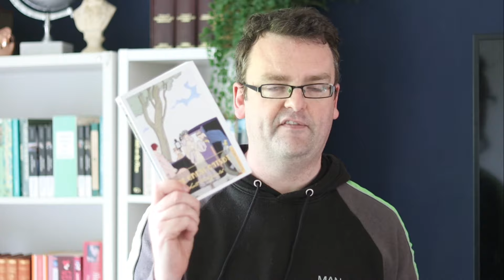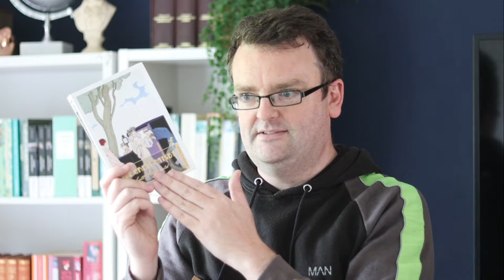WHAT IS MODERNISM? A Lecture.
What is modernism?  How can you understand Modernism as a movement?  In this episode we take a look at Modernism in the arts.  The Modernist movement spans over the areas of painting and sculpture, architecture, classic literature, and music.

This lecture on the tenets or elements of Modernism takes a foundational look at the ideas of Modernism in Art, architecture and then in classic literature.

I hope that you enjoy this fascinating topic.

If you would like additional videos or want to support my channel, you can also join my Patreon group where we read one classic a month and also I provide extra videos that cannot be found on here on youtube.